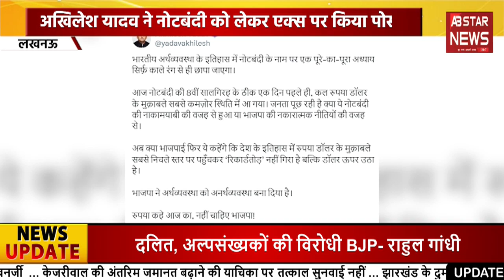Aligarh Muslim University: AMU के अल्पसंख्यक दर्जे पर सुप्रीम कोर्ट में हुई सुनवाई | AB STAR NEWS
- खबर मुजफ्फरनगर जिले से है जहाँ पश्चिमी उत्तर प्रदेश के 3 जिलों में मुख्यमंत्री का चुनावी दौरा है. जिस दौरान वह मुजफ्फरनगर मंच पर पहुंचे है. और थोड़ी देर में विशाल जनसभा को संबोधित करेंगे मुख्यमंत्री योगी आदित्यनाथ. इसके साथ ही आरएलडी के राष्ट्रीय अध्यक्ष जयंत चौधरी भी जनसभा मंच पर पहुंचे है. और यूपी सरकार के कई मंत्री और कई विधायक भी मौजूद है.

- अलीगढ़ मुस्लिम यूनिवर्सिटी के अल्पसख्यंक दर्जे पर सुप्रीम कोर्ट ने आज बड़ा फैसला सुनाया है। रिटायरमेंट के आखिरी दिन सीजेआई डीवाई चंद्रचूड़ समेत 4 जजों ने एएमयू का अल्पसंख्यक का दर्जा फिलहाल बरकरार रखा है। कोर्ट ने 4-3 के बहुमत से यह फैसला सुनाया है। इसके अल्पसंख्यक दर्जे को 3 जजों की एक बेंच बनाई जाएगी। नई बेंच फैसला लेगी कि एएमयू की अल्पसंख्यक दर्जा बरकरार रहेगा या नहीं।

- उत्तर प्रदेश प्रयागराज में गंगा के किनारे बसा शहर सांस्कृतिक जश्न का केंद्र बनने जा रहे है. जिले में 2025 में होने जा रहे महाकुंभी की तैयारियां जोर-शोर चल रही हैं. यह जश्न पूरे 45 दिन का होगा, जो 14 जनवरी से 26 फरवरी तक चलेगा.

- प्रधानमंत्री नरेंद्र मोदी ने 8 साल पहले 8 नवंबर 2016 को देश में नोटबंदी का ऐलान किया था. इसके बाद उसी दिन आधी रात से 500 और 1000 के नोट का चलन भारत में बैन हो गया और ये चलन से बाहर कर दिए गए थे. अब नोटबंदी की सालगिरह पर अखिलेश यादव ने एक्स पर पोस्ट कर भाजपा पर करारा हमला बोला है. अखिलेश यादव ने कहा, भारतीय अर्थव्यवस्था के इतिहास में नोटबंदी के नाम पर एक पूरे-का-पूरा अध्याय सिर्फ़ काले रंग से ही छापा जाएगा.

 - The news is from Muzaffarnagar district where the Chief Minister is on an election tour in 3 districts of western Uttar Pradesh. During which he has reached the Muzaffarnagar stage. And in a short while, Chief Minister Yogi Adityanath will address a huge public meeting. Along with this, RLD National President Jayant Chaudhary has also reached the public meeting stage. And many ministers of the UP government and many MLAs are also present.

- The Supreme Court has given a big decision today on the minority status of Aligarh Muslim University. On the last day of retirement, 4 judges including CJI DY Chandrachud have retained the minority status of AMU for the time being. The court has given this decision by a majority of 4-3. A bench of 3 judges will be formed for its minority status. The new bench will decide whether the minority status of AMU will remain or not.

- The city situated on the banks of Ganga in Prayagraj, Uttar Pradesh is going to become the center of cultural celebration. Preparations are going on in full swing for the Maha Kumbh to be held in the district in 2025. This celebration will be for a full 45 days, which will run from 14 January to 26 February.

- Prime Minister Narendra Modi had announced demonetization in the country 8 years ago on 8 November 2016. After this, the circulation of 500 and 1000 notes was banned in India from midnight of the same day and these were taken out of circulation. Now on the anniversary of demonetization, Akhilesh Yadav has posted on X and attacked the BJP. Akhilesh Yadav said, in the history of Indian economy, an entire chapter will be printed in black color only in the name of demonetization.

About ABStarNews